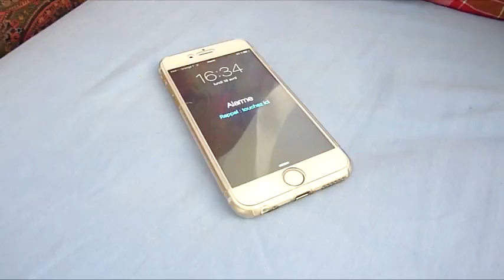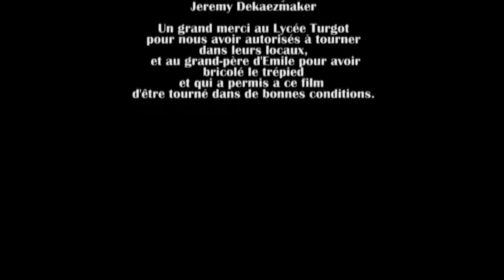3ème prix du Concours Pocket Film : Catégorie Grand public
Paul FANGET a remporté le 3ème prix dans la catégorie "Grand public" du Concours Pocket film 2016 organisé par le Conseil départemental de la Haute-Vienne. Titre de la vidéo : Le casque.